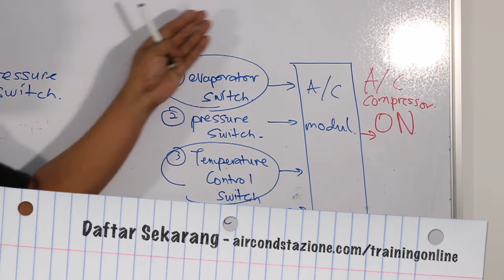Perkembangan Terkini Aircond Stazione Oktober 2020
Syukur masih ramai yang bertanya khabar kepada kami maka di sini ada sedikit update. Buat masa ini kami menumpukan kepada training teknikal. Kami telah turun ke beberapa bengkel seluruh Semenanjung. Ada juga yang datang untuk training individu.

Atas permintaan ramai, kami akan membuka Training Online juga tidak lama lagi. Mohon daftar di